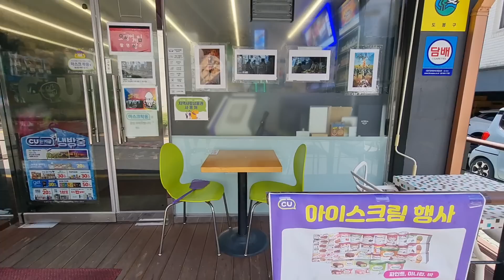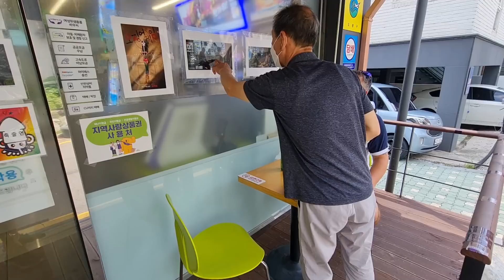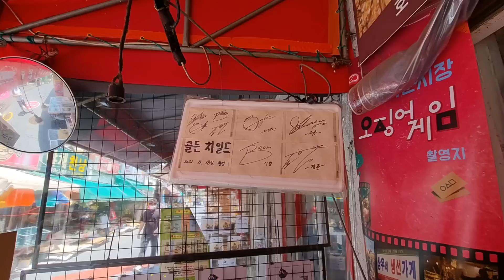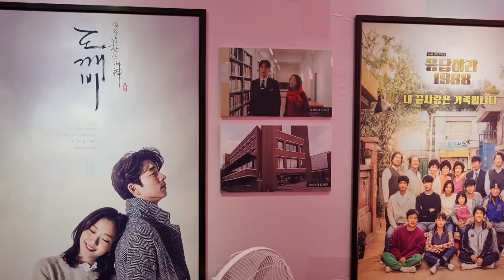PRE-SEASON TOUR TO SOUTH KOREA: DAY 6: Squid Game Filming Locations & Legends Night With Ledley King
+ CONTENT:
* Day 6 in South Korea - Tottenham's pre-season tour